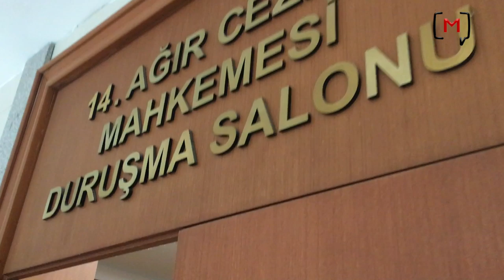Hrant Dink Davası: Eski İstanbul Valisi Muammer Güler 12 yıl sonra ifade verdi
Medyascope.tv

4.Bu link sizi profil sayfasına götürecek. Bu bölümü doldurduktan sonra tekrar sekmesine tıkladığınızda aylık desteğinizi belirleyip, kredi kartı bilgilerinizi girerek Medyascope.tv’ye istediğiniz süre boyunca destek olabilirsiniz.